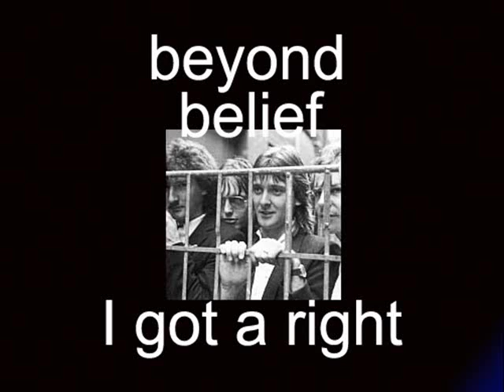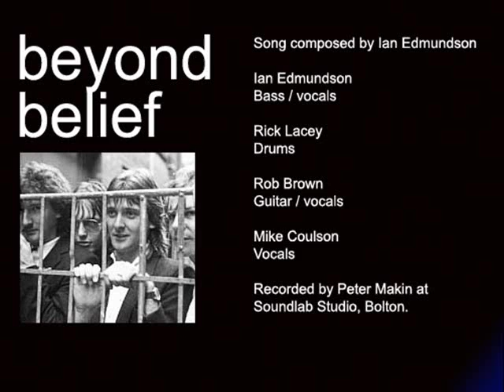I got a right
Recorded at Soundlab Studio, Bolton. 1985.
Song written by Ian Edmundson.
Produced by Peter Makin.
Rob Brown (guitars / vox), Mike Coulson (vox), Ian Edmundson (basses / vox)